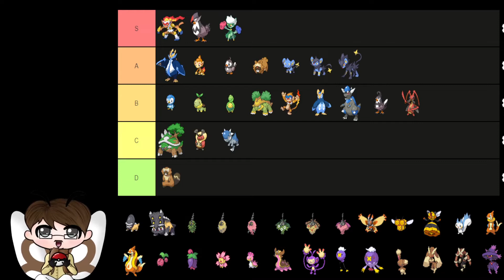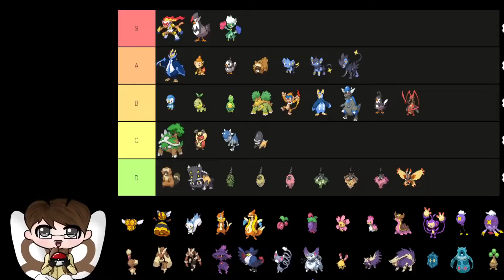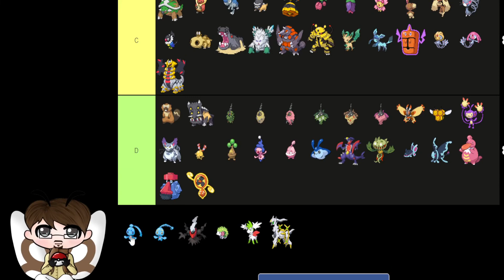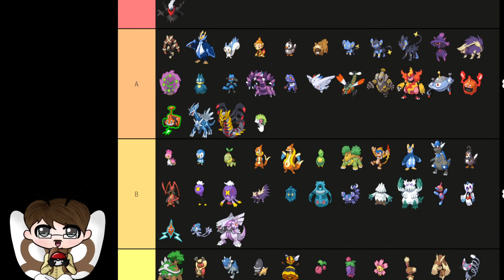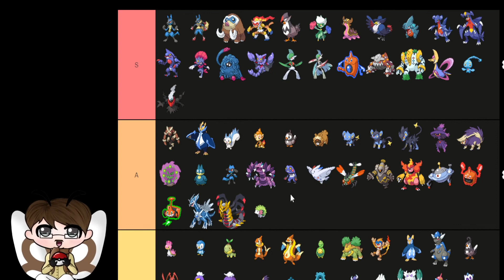My Sinnoh Tier List! Pokemon Brilliant Diamond and Shining Pearl